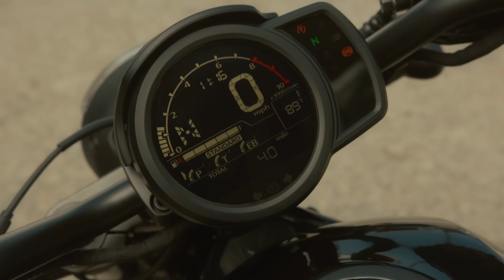The New 2021 Rebel CMX1100 Launch Film – All Day Rebel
Step up to the new 2021 Rebel CMX1100. A bare-boned motorcycle that pays homage to the fat-tyred ‘bobber’ silhouette of days gone by, but lays down contemporary design details everywhere. Sure, it’s one great looking bike. But, by design, it’s so much more than that.